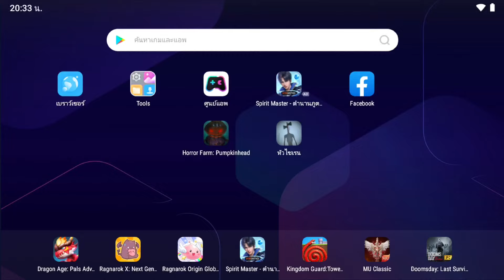Siren Head Survival Season 1 เกมเอาชีวิตรอดในป่า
Siren head เกมเอาชีวิตรอดในป่า.
ยินดีต้อนรับสู่โลกของ เกมเอาชีวิตรอดในป่า! ฆ่าความหวาดกลัวนี้ในพื้นที่เนินเขา
อาวุธที่น่าทึ่งสุด ๆ แนะนำให้เล่นด้วยหูฟังเพื่อสิ่งที่ดีกว่า ประสบการณ์.
สำรวจเนินเขาเงียบๆ ที่ถูกผีสิง ค้นหาทุกซอกทุกมุมเพื่อหาเบาะแสและทรัพยากรที่จะช่วยคุณในการเอาชีวิตรอด แต่ระวัง - Siren Head ซุ่มซ่อนอยู่เสมอและพร้อมที่จะโจมตีเมื่อคุณคาดหวังน้อยที่สุด.

แล้วพบกันใหม่ในคลิปต่อไป